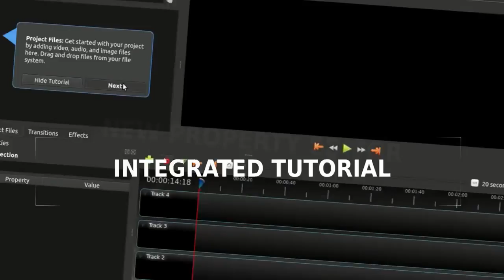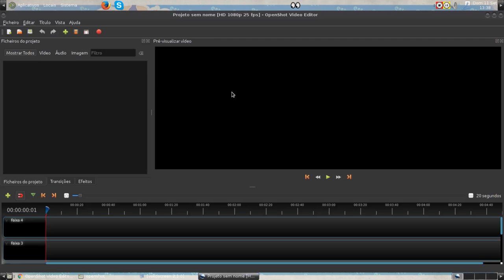Entrevista com Jonathan Thomas criador e líder desenvolvedor do editor de vídeo OpenShot :-)